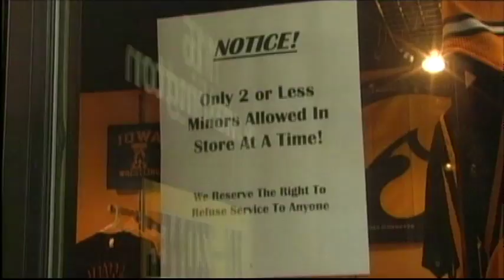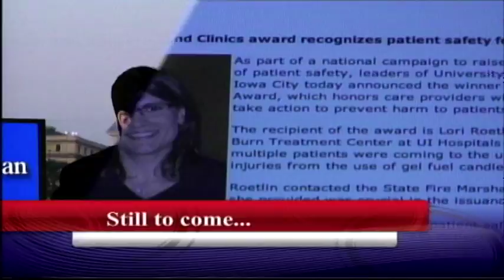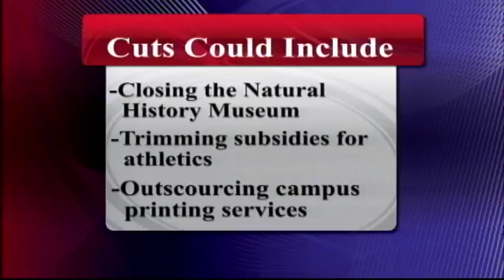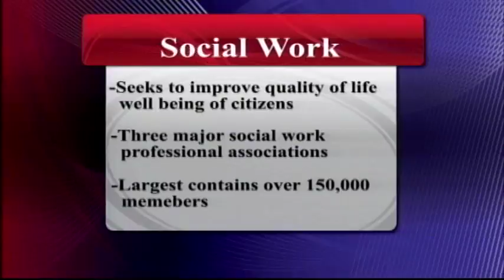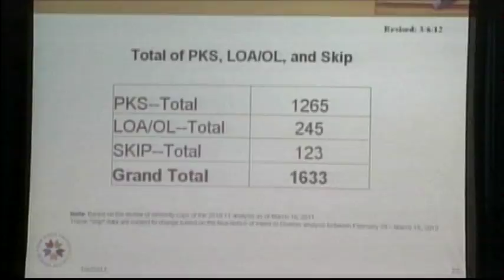Daily Iowan TV, Wednesday March 7th, 2012